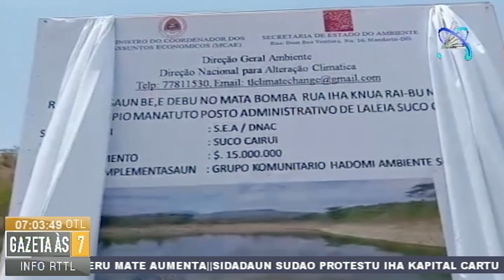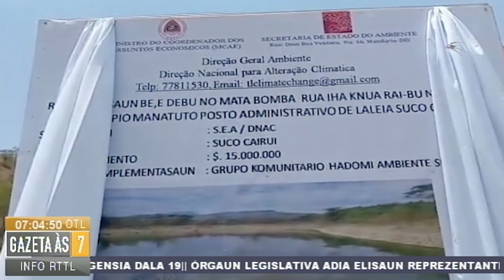Governu Inagura Mota Bomba Rua Iha Kairui - Manatuto